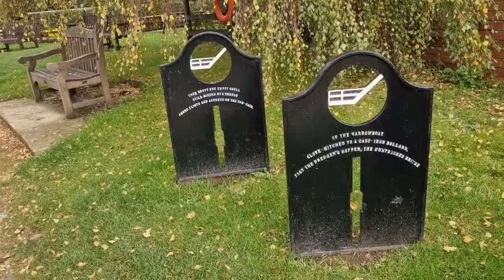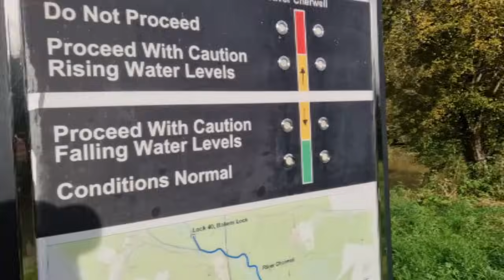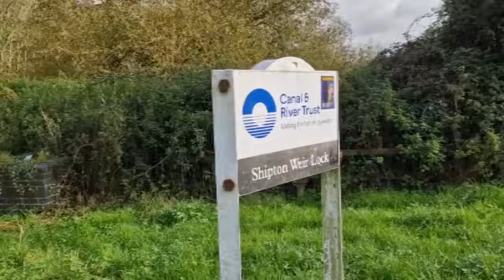Another vlog involving a narrowboater. I go full on up the Oxford canal.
This one is a walk and talk cruising adventure. I take you all over the place. Don't titter..